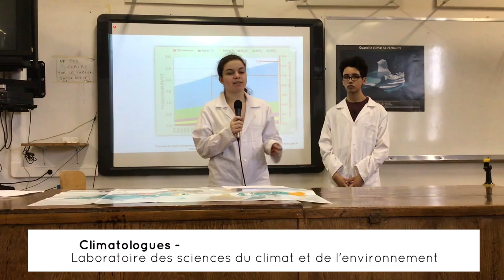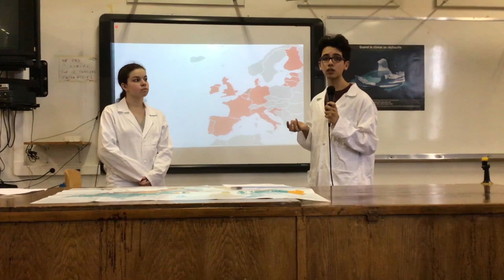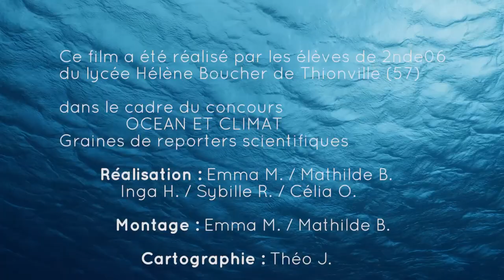Comment faire comprendre que nous sommes tous des réfugiés climatiques en sursis ?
Journal TV : annonce de 143 millions de réfugiés climatiques pour 2050. Reportage dans un lycée où des jeunes se mobilisent via des manifestations après une conférence sur les conséquences du réchauffement climatique et de la fonte des glaciers continentaux : ère anthropocène, forçage radiatif, gaz à effet de serre, montée des eaux, territoires inhabitables, statut des réfugiés climatiques, ...autant de sujets d'inquiétude qui suscitent la mobilisation de tous!

Par les élèves du Lycée Hélène Boucher à Thionville, Académie Nancy-Metz, 2019.

Remerciements :
Centre Le Lierre - 57100 Thionville

Sources :
Sites scientifiques :
Climat : modéliser pour comprendre et anticiper. I : LSCE [en ligne], 21 décembre 2018
Définition forçage radiatif. In Futura [en ligne], janvier 2019, [consulté le 08/01/19].Disponible

Presse en ligne :
- Demagny, Xavier. Climat : de la Louisiane au Mékong, de Cotonou à Vanuatu, ces régions qui deviennent inhabitables. In : France Inter [en ligne], 28 novembre 2018 [consulté le 08/01/19].Disponible
-Sachs, Jeffrey. Nous sommes tous des réfugiés climatiques. Les Echos.fr [en ligne], 11 septembre 2018. [consulté le 08/01/19].Disponible
- Les climatologues ont le blues. Le Monde.fr [en ligne], 21 décembre 2018, [consulté le 08/01/19].Disponible
- Unicef Canada. Le Canada annonce 2,65 milliards de dollars pour lutter contre les changements climatiques, un investissement essentiel pour les enfants les plus vulnérables du monde d’aujourd’hui et de demain. Canada NewsWire [en ligne], 27 novembre 2015, [consulté le 08/01/19].

Presse imprimée :
- Guibert, Christelle. Les enfants réclament des comptes sur le climat. Ouest France, 9 novembre 2018.
- Hivert, Anne Françoise. Greta Thunberg, 15 ans, en “grève scolaire” pour le climat. Le Monde, 4 décembre 2018, p. 17.
- Lelong, S.. Greta, 15 ans, “en grève d’école pour le climat”. L’actu, 20 septembre 2018, n°5708, p. 2-3.
- Pialot, Dominique. Migrations : la bombe à retardement climatique. La Tribune, 10 juillet 2018, n°6482, p. 19
- Roger, Simon. Le climat entraînera un afflux de migrants en Europe. Le Monde, 23 décembre 2017, p.7.
- Schields, Alexandre. Des impacts majeurs à l’échelle du globe. Le Devoir, 28 novembre 2015, p. A5